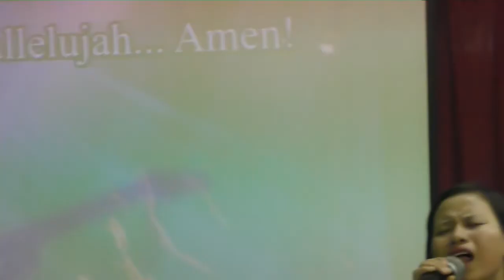Praise & Worship II Jesuh Khrih Ka Nunnak - MSCYF II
Malaysia Senthang Christian Fellowship
June 24, zarhpi zaan 2018
Speaker: Rev. Dr. Hniang Uk
Singper: Naomi Par Tha Sung